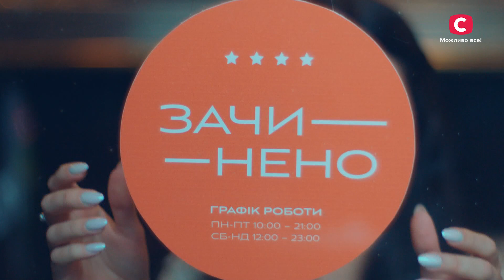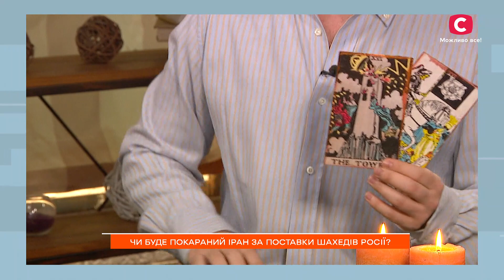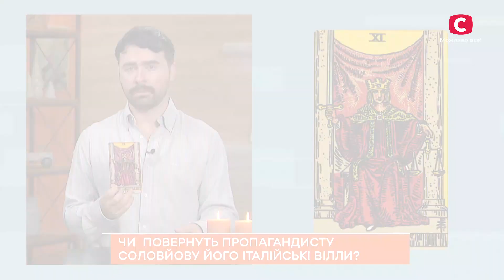Чи буде покараний Іран за поставки «Шахедів» росії? – Ранок у великому місті 2023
Дивіться онлайн проєкт Ранок у великому місті 2023 на YouTube! Просто зараз український мольфар, таролог, переможець литовської битви екстрасенсів Макс Гордєєв відповість на важливі запитання. Хочете дізнатися, чи застосує росія тактичну ядерну зброю проти українських військових? Чи буде покараний Іран за поставки «Шахедів» росії? Чи повернуть Соловйову його італійські вілли? Дивіться онлайн проєкт Ранок у великому місті 2023.